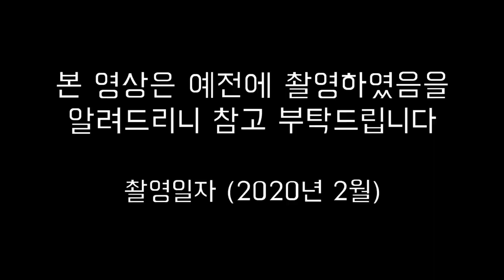인기 1위마(馬)를 찾아라! 경마의 축마 잡는 법! / 다시보는 시리즈#11 / 조철스타일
경마에서 인기 1위 경주마를 찾는 것은 매우 중요합니다. 그것을 축마라고 하는데요. 실전 베팅을 하는데 있어서, 여러 갈래로 분산될 수 있는 베팅을 압축시켜주는 역할을 합니다.  그 비법을 경마 예상가 조철이 공개합니다.